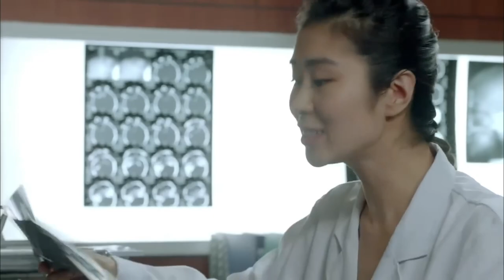MUTLISUB02【好事终成双/Hao Shi Cheng Shuang 】▶EP 💋 美丽多情女白领VS一个胡同里的两小无猜🤳稍纵即逝姐爱上欲擒故纵哥🌹怎样实现人生蜕变💃黄磊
剧名Name：好事终成双/Hao Shi Cheng Shuang
主演Cast：黄磊 宋佳#
 剧情介绍：美丽多情女白领VS一个胡同里的两小无猜🤳稍纵即逝姐爱上欲擒故纵哥🌹怎样实现人生蜕变💃

好事终成双#黄磊#宋佳#黄磊电视剧#宋佳电视剧#好事成双#张小斐 黄晓明 张小斐 电视剧#黄晓明电视剧#刑事侦缉局电视剧#都市爱情剧#chinesedrama 刑事侦缉局 中国英语字幕电视剧 電視劇 电视剧刑事侦缉局 中国电视剧 Four of Plum Blossoms and Five of Hearts#现代爱情剧 电视剧爱情的二八定律 中国电视剧 电视剧 都市剧 都市情感电视剧 都市情感剧 大陆电视剧 大陆剧 陆剧 2022电视剧 电视剧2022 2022最新电视剧 现代爱情剧 2022都市剧 都市剧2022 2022最新都市剧 家庭情感剧 家庭剧 家庭情感电视剧 都市家庭剧 出色中国电视剧#好看中国电视剧#2022chinesedrama # Chinese TV dramas with English subtitles#chinesedrama2022